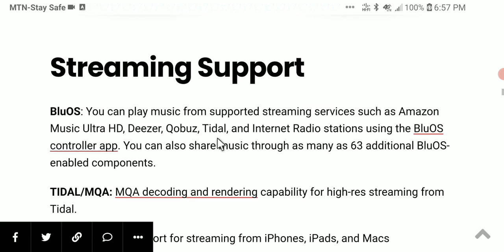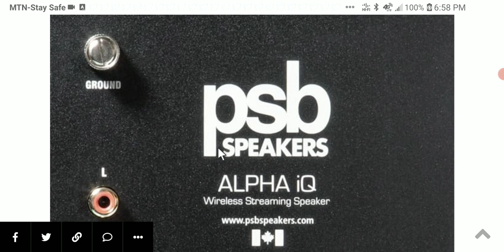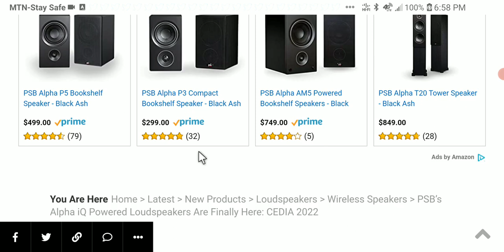PSB Alpha iQ Powered Loudspeaker Debuts with BluOS, HDMI eARC & MM phono stage in one package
Tripowin Leá Earphone

Tripowin x HBB Olina Earphone

PSB have just added their contribution, announcing  the launch of the Alpha iQ Streaming Powered Speakers.

Available for online pre-order on October 19, the $1,500 set of powered bookshelf speakers are driven by BluOS, the multiroom wireless network audio system created by PSB’s parent company, Ontario-based Lenbrook International, which also owns NAD and the Sonos rival Bluesound.
For such a compact set of bookshelf speakers, the Alpha iQs pack in a ton of connectivity options, including HDMI ARC for connecting to home theater systems like TVs and AV receivers, an optical input for CD players or gaming consoles, a 3.5mm AUX input for connecting analog sources, and even a built-in phono preamp for connecting a turntable directly to its RCA line input. There’s also a subwoofer-out jack that, when connected, uses low-pass and high-pass filers that allows a subwoofer to do all the heavy low-end lifting for the main speakers, allowing for bigger bass in music and movies.
Wireless connectivity is prevalent in the Alpha iQs as well, most substantially with the BluOS system and Controller app backing it on a smartphone, tablet, or computer. Able to wirelessly transmit lossless music up to 24-bit/192kHz with full MQA decoding and rendering capability, BluOS supports more than 20 streaming services and internet radio stations, including high-resolution audio sources such as Amazon Music Ultra HD (the highest-res tier), Deezer, and Tidal, and you can send this audio to any BlueOS-enabled speaker in your home. AirPlay 2 compatibility expands that, letting you stream Apple Lossless from Apple Music to the speakers as well. There’s Bluetooth connectivity, too, with support for two-way aptX HD, for wirelessly playing from smartphones and connecting Bluetooth headphones for quiet listening. There’s also an Ethernet port for those who prefer to hardwire.
On the speaker hardware side, there’s nothing to fear here with PSB’s reputation for audiophile-quality “True to Nature” sound. With a total system output of 180 watts from its built-in class D amp pushing each speaker’s 4-inch mid-bass driver and 0.75-inch dome tweeter, we’re pretty certain that these diminutive bookshelf speakers will pack a punch. A lossless wireless link connection pairs the left and right speakers together, eliminating messy wires and giving more options for placement. They come in black and white options.